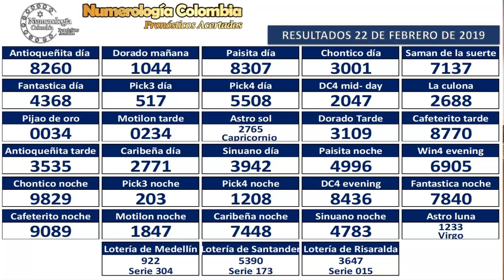Predicción 23 de Febrero de 2019